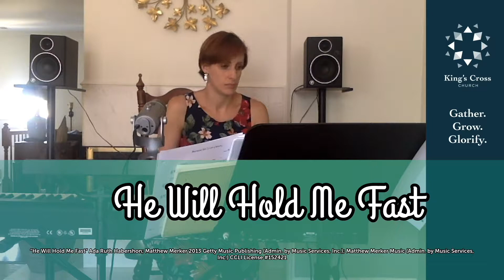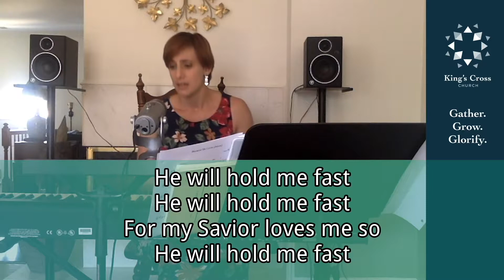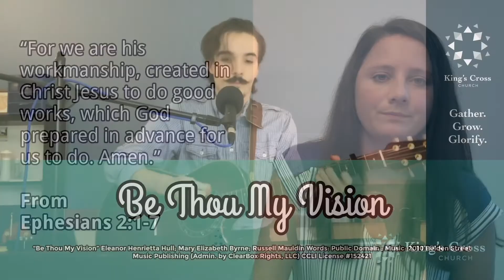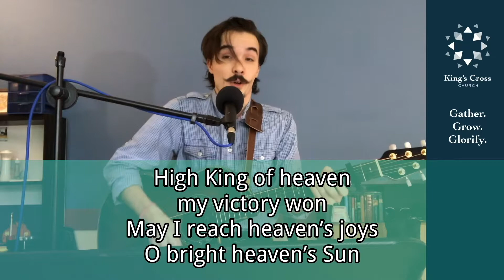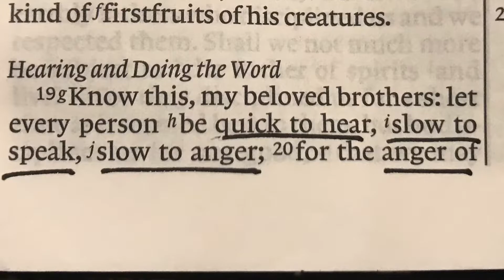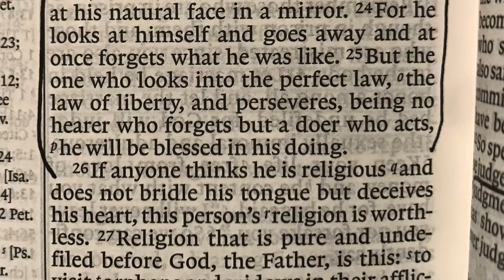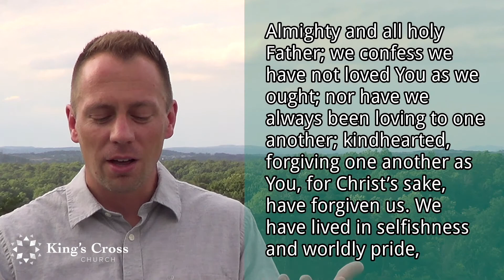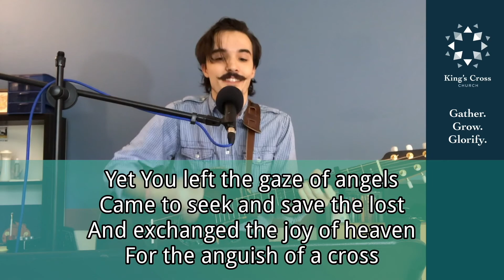Worship for Sunday, August 2 2020